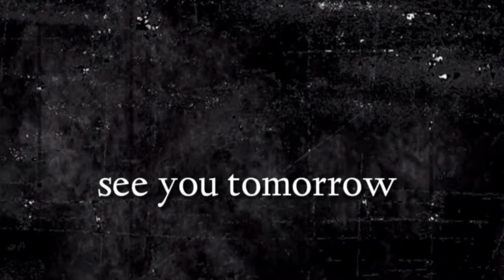"మనుష్యులు ధన్యులు" ఈ దిన దేవుని వాగ్దానము (03.01.2022) _By pastor G.vara lakshmi prasad